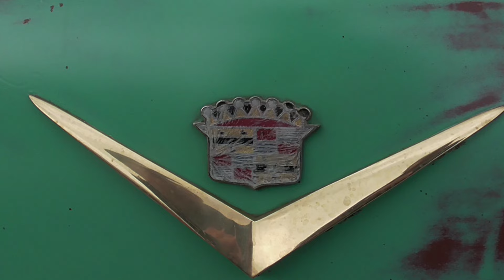Horley Car Meet Up - Sunday 6th October 2024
Sunday morning in Horley, Surrey, a gathering of classic, rods and Yank cars in the car park behind Bar 54. Some are regular visitors, others are new to me. A real cross-section of motoring history, old and more recent.